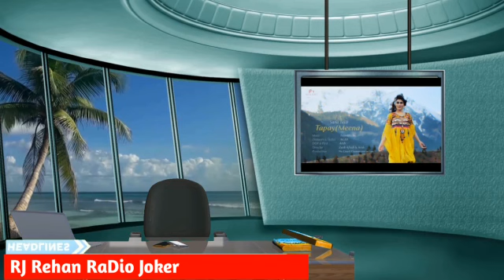Sanatajik Short video RJ Niaz Ali Mohmand official